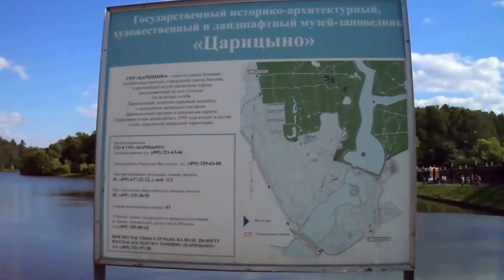Travel to Russia. Museum and Park Tsaritsyno, Moscow, Part 7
Travel to Russia. Museum and Park Tsaritsyno, Moscow, Part 7 We travel to Russia. We tell about interesting events. Travel, tourism, Russia, you can travel with us. Your message has been received. Additional Information:
Travel to Russia. We travel to Russia. We are a group of people. You can join us. You can travel with us Gastronomic travel tour of Russia add travel My page travel

Путешествие по России. музей и парк Царицыно, Москва, часть 7